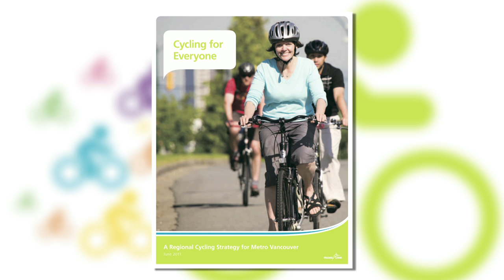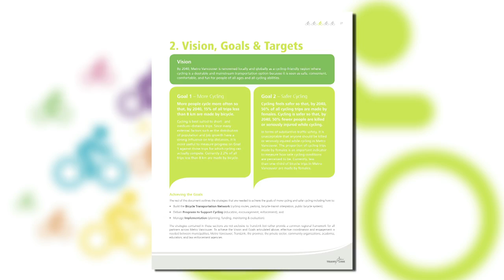Perfect Match: Metro Vancouver Melds Bikes and Transit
Last month Streetfilms took a look at how Vancouver is making big strides toward becoming a safe bicycling city. As we learned while in town for the Velo-City 2012 conference, the city government is not alone -- it has a great partner in the regional transportation agency, TransLink, which provides transit service for 22 regional municipalities, plus funding for a network of major roads and cycling infrastructure and programs. TransLink views cycling as a complement to the agency's trains, buses, and ferries. In this follow-up, Streetfilms got to speak to TransLink officials about their vision for a transit system that works in tandem with active transportation, and to see some of the ways they're using bike infrastructure to bolster transit ridership.